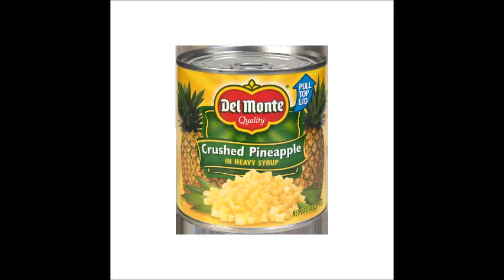pineapple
pineapples yay